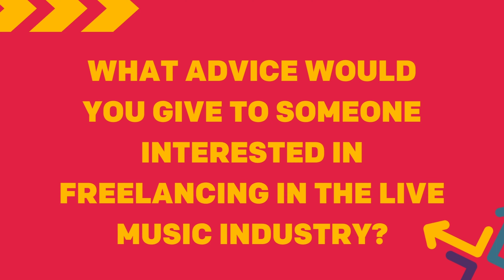Careers in Events - Lauren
Lauren has a number of freelance roles in live events including production management, sound engineering, tour management and gig promoting. We chatted to her as she shares insight of what these roles are and some top tips and advice if you're interested in a similar career path.